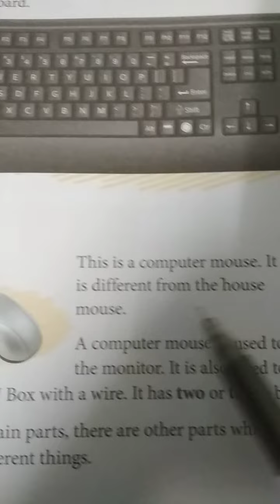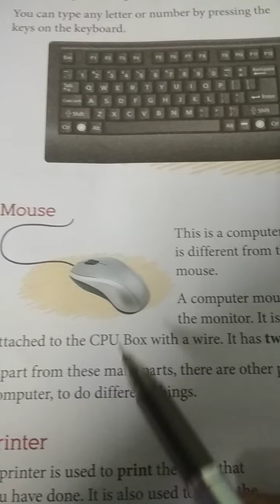Parts of computer, Mouse for class 1